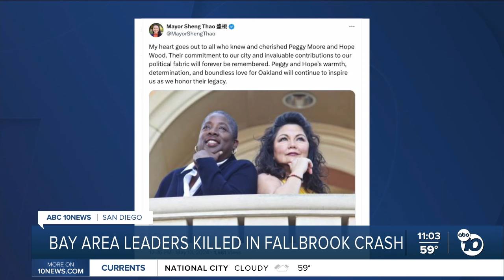Two Bay Area leaders dead in Fallbrook collision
San Diego County Medical Examiner identified 48-year-old Hope Elizabeth Wood as one of the four passengers inside the Jeep pickup truck involved in a deadly three-vehicle crash in Fallbrook Friday night.